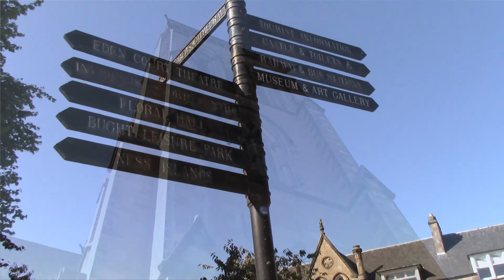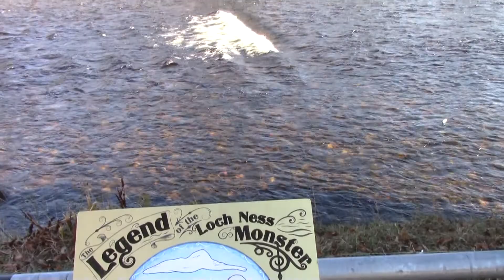Besuch im Schottischen Inverness und Cawdor Castle am 27 08 2022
Besuch in Inverness  und Cawdor Castle in den Schottischen Bergen.